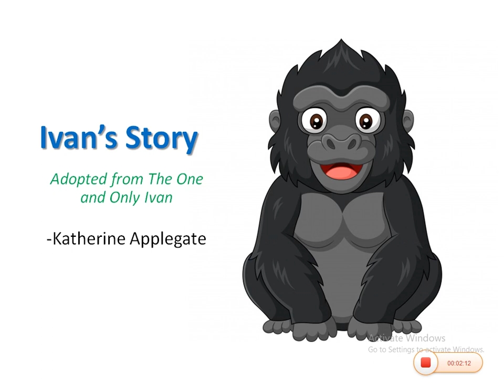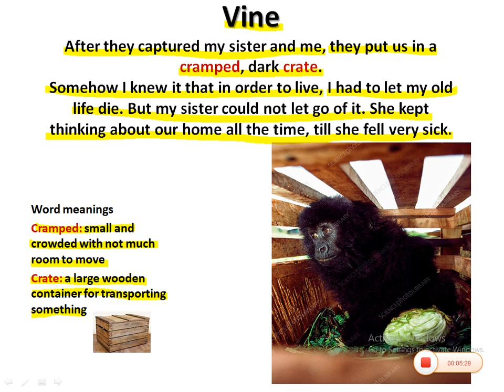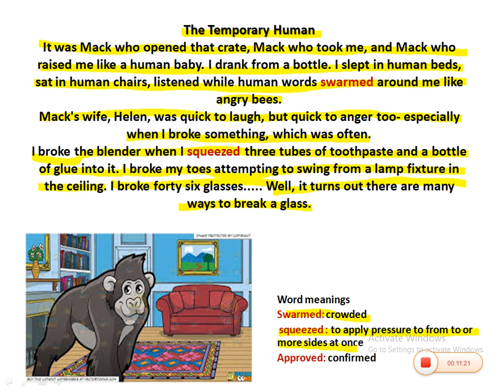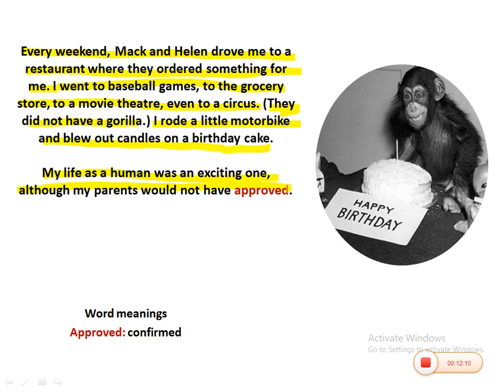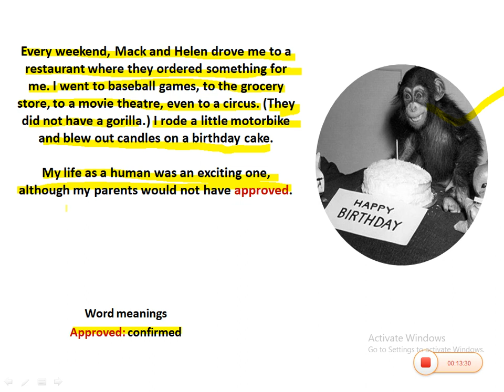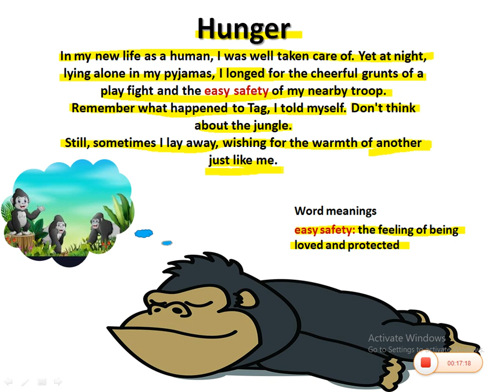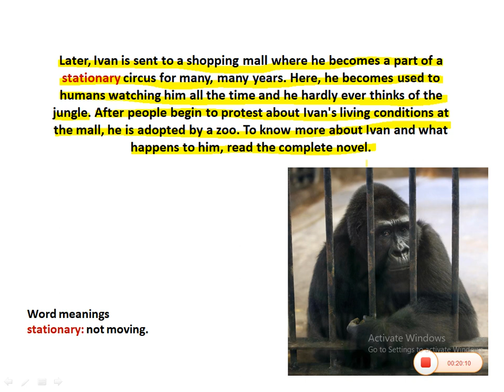Ivan's Story (day 2)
Ivan's life in the city with humans.